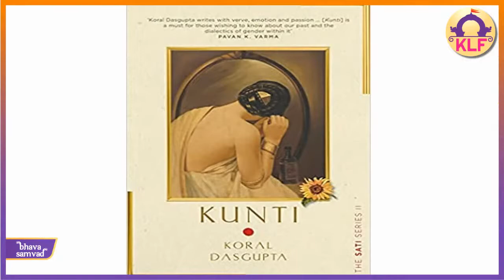Kalinga Lit Fest - Bhava Samvad: Kunti- Karol Das Gupta, Saikat Majumdar, Rishabh C Kothari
Kalinga Lit Fest - Bhava Samvad: Kunti & the Contemporary - Karol Das Gupta, Saikat Majumdar, Rishabh C Kothari